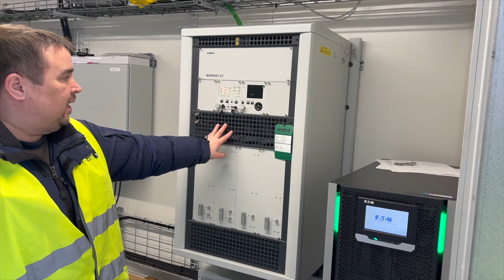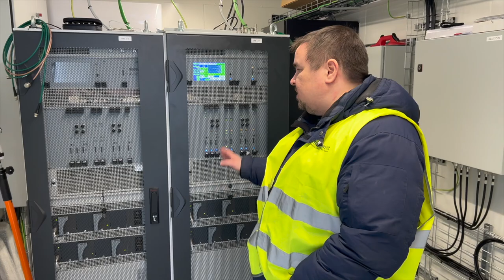Runway equipment at Nuuk airport